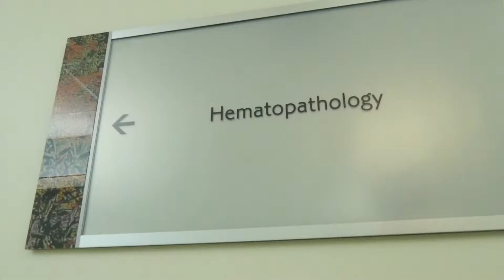Nate Montgomery Alumni Recognition Award 2015